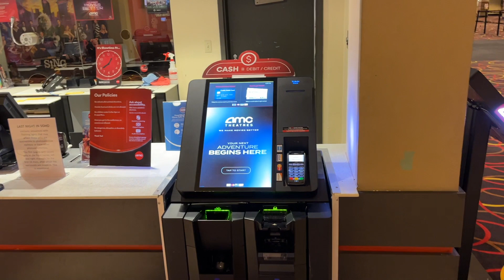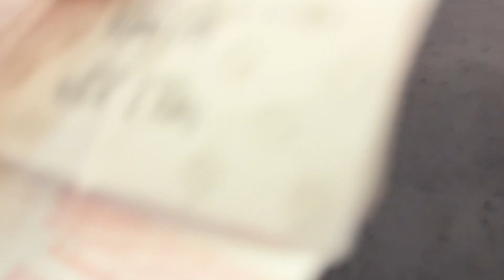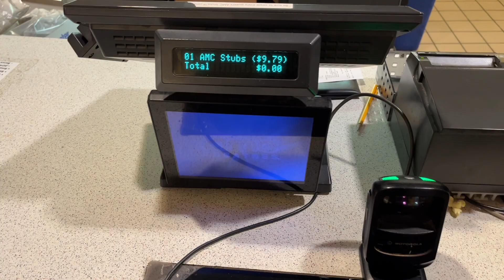AMC 미국 영화관 티켓 가격 실화?! 오늘 혼자 영화관가서 팝콘 라지 먹으면서 고스터버스터즈 보기!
좌파 아닙니다. 우파 아닙니다. 친일파 아닙니다. 빨갱이 아닙니다. 대깨문 아닙니다. 공산당 아닙니다. 그냥 아무것도 아닙니다.